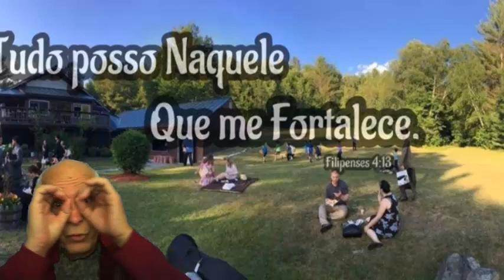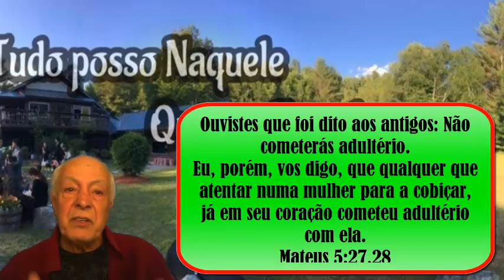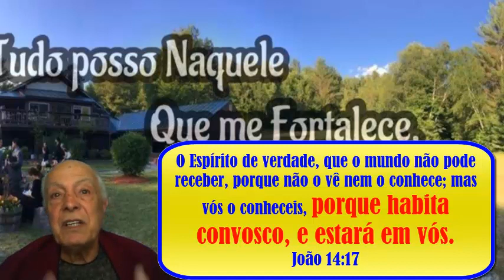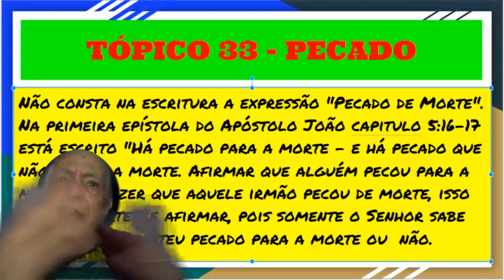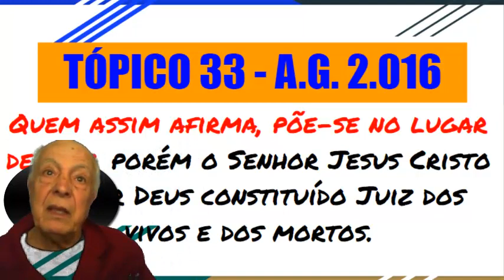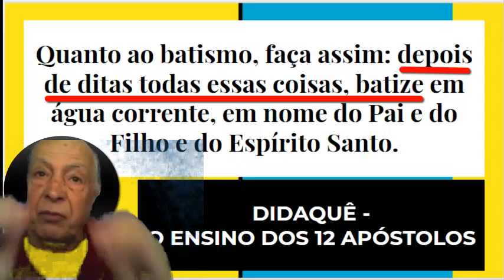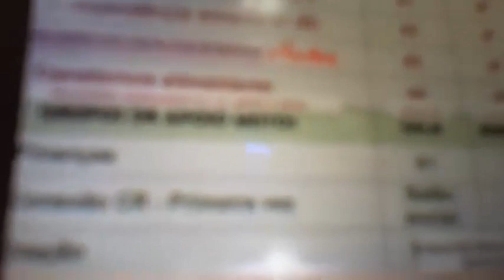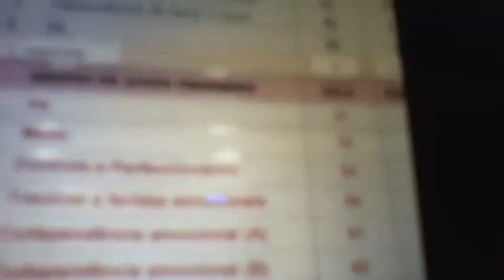UM PAPO TRANQUILO COM A TURMA PARTE 3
Nosso precioso Irmão Alexandre Pressley escreveu:
DEUS ABENÇOE TODOS NOSSOS SAUDOSOS IRMÃOS QUE JÁ DORMEM NO SENHOR E NÃO PERMITIU QUE ÍMPIOS TOMASSEM CONTA DA IGREJA COMO ESTÃO TOMANDO NOS DIAS DE HOJE O ÍMPIO TEM A MESMA HONRA QUE O JUSTO E AS VEZES O ÍMPIO É LEVANTADO DO MINISTÉRIO E O JUSTO NÃO ...EU NÃO ENTENDO COMO O CIDADÃO DEFENDE O ADULTERO O FORNICARIO O HOMICIDA O QUE SE PROSTITUI AQUELE QUE É LADRÃO E ATACA O CARO SERVO DE DEUS QUE NÃO PERMITIU QUE ESSES VASOS SUJOS SE INSTAURASSE NA CONGREGAÇÃO DOS JUSTOS VAMOS CUIDAR DOS ORFÃOS DAS VIÚVAS , DOS DESEMPREGADOS . DOS ENFERMOS DAQUELES QUE NÃO PODEM CONGREGAR CUIDAR DOS ABATIDOS NA FÉ OS DESNIMADOS OS QUE ESTÃO SEM FORÇAS , VAMOS CUIDAR DAS CRIANÇAS E DA MOCIDADE .NUNCA DE INFIÉIS , TRAÍDORES , PROSTITUTOS , DOIS TRES CASAMENTOS OU MAIS NUNCA SE PREOCUPAR OU RESPEITAR ÍMPIO O SENHOR OS RESERVES PARA O DIA DO JUIZO
MEUS COMENTÁRIOS:
PROVA DO CRIME:
ENSINAMENTO DA ASSEMBLÉIA GERAL DE 1.984

02- ERROS DE DOUTRINA: PREGAR QUE ADULTÉRIO NÃO É PECADO DE MORTE (1.984)
Quem pregou que adultério (e fornicação) não é pecado de morte deve se retratar perante a irmandade e desfazer o que disse. (...) Servo que pregou erros de doutrina deverá receber a correção dada pelos outros servos e desfazer seu erro perante a irmandade em outro culto.

CONFISSÃO DO CRIME:
33. PECADO
Não consta na escritura a expressão "Pecado de Morte". Na primeira epístola do Apóstolo João capitulo 5:16-17 está escrito "Há pecado para a morte - e há pecado que não é para a morte. Afirmar que alguém pecou para a morte, ou dizer que aquele irmão pecou de morte, isso não nos pertence afirmar, pois somente o Senhor sabe se a pessoa cometeu pecado para a morte ou  não. Quem assim afirma, põe-se no lugar de juiz, porém o Senhor Jesus Cristo foi por Deus constituído Juiz dos vivos e dos mortos. Quanto à disciplina da igreja, cabe ao ministério julgar.